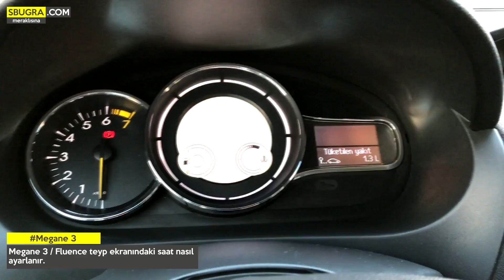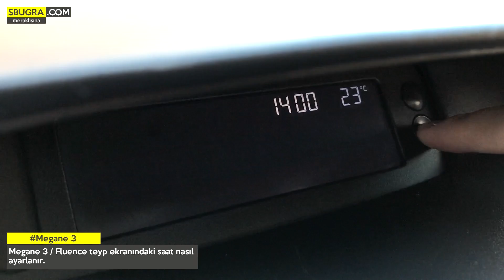Megane 3 / Fluence Saat Ayarı Nasıl Nasıl Yapılır?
Renault grubu araçların teyp ekranı üzerinde bulunan saatin nasıl ayarlandığını bu videoda gösteriyorum. Oldukça basit bir işlem. Bilmeyen, ayar butonlarını gözden kaçıran arkadaşlar için umarım faydalı olmuştur.